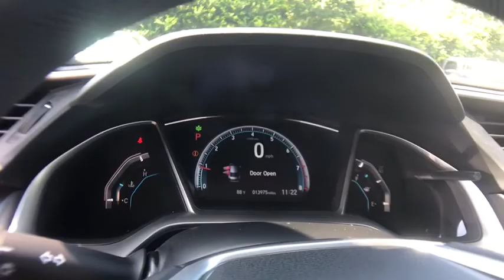2018 Honda Civic Columbia, Lexington, Irmo, West Columbia, Aiken, SC 200787A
Cosmic Blue Metallic Used 2018 Honda Civic available in Columbia, South Carolina at Honda of Columbia. Servicing the Lexington, Irmo, West Columbia, Aiken, SC area.

2018 Honda Civic EX Certified. Certification Program Details: Roadside Assistance Yes; Roadside Assistance for the duration of the Certified Pre-Owned Limited Warranty. Up to two complimentary oil changes within the first year of ownership.